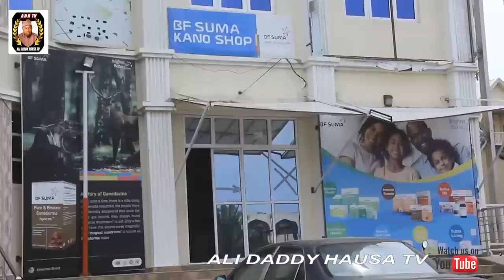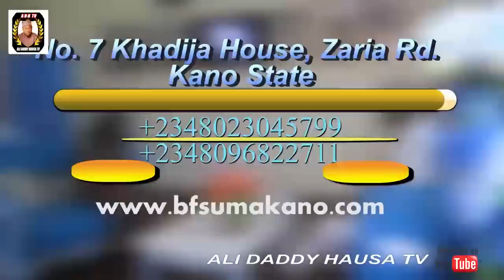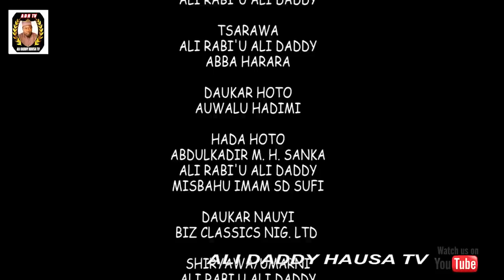ZAMAN DOYA Episode 11 Hausa series Ali Daddy]